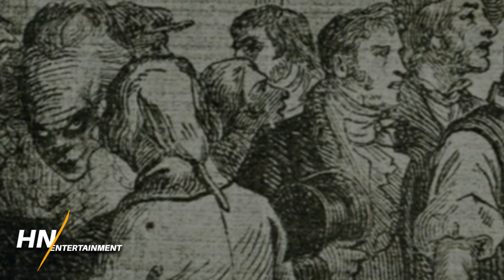What Happened to the Losers Club Between IT and IT Chapter 2 Explained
Before IT: Chapter 2, we wanted to explore what happens to the Losers Club after the summer of 1989, and their first encounter with Pennywise.